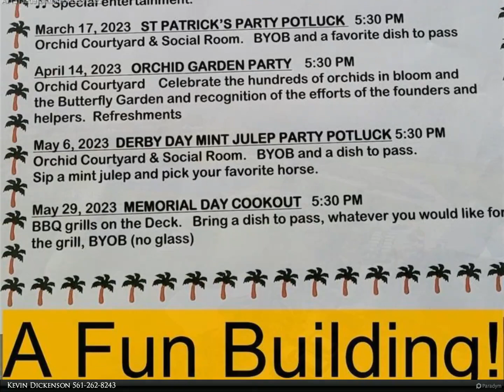3475 S Ocean Blvd 113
$275,000, 1 bed, 1.50 bath, 891 SF, MLS# A11313209

This is the last building in the town of Palm Beach & the best deal for a 1 bedroom on the beach!  This is a CONDO not a CO-OP.  Concrete restoration was recently completed & the building looks like new.  This unit is on the same floor as the lobby & pool deck.  Doorman building & includes one assigned garage space.  The kitchen wall can be opened to add a breakfast bar along the fridge wall.  Washer & dryer is inside the kitchen. Hurricane accordion shutters 2018, Kitchen appliances 2013, Disposal 2022, Windows 2006, water heater 2017, AC 2010 (condo assoc has a cooling tower on the roof for all AC units). Public Par-3 golf course and restaurant less than 2 miles north.

Kevin Dickenson
Berkshire Hathaway HomeServices Florida Realty